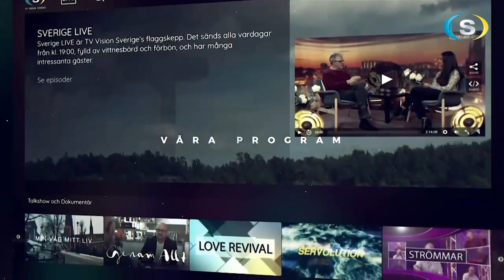Sverige Live 2023.05.25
Programledare: Monica Ortega och Ann-Sofie Reinertsson.
Gäster: Peter Ingerstam, Cesar Mouwite, Milou Ingerstam och Peter Pop Lundbeck.